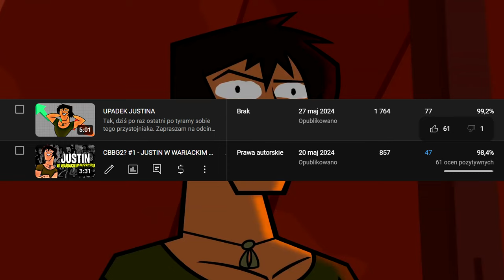UCZESTNICY TOTALNEJ PORAŻKI KTÓRZY NIESPRAWIEDLIWIE WYLECIELI Z PROGRAMU!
Oglądając Totalną Porażkę, na pewno rzuciło wam się w oczy jak dany uczestnik dostał kopa z programu, mimo że tak na prawdę inny uczestnik zawinił a osoba wykopana z gry stała się swego rodzaju kozłem ofiarnym. W dzisiejszym materiale skupimy się na najbardziej niesprawiedliwych eliminacjach, które mogłyby się nigdy nie wydarzyć. Zapraszam do oglądania!

0:00 - Wstęp
0:54 - Ezekiel
2:52 - Justin
4:05 - Beth
5:00 - Courtney
6:33 - Trent
7:38 - Leshawna
8:21 - B & Dawn
9:07 - Zakończenie